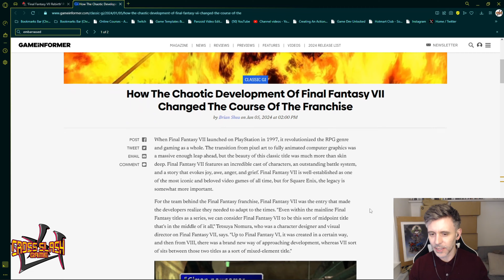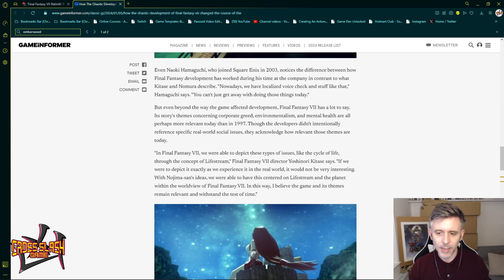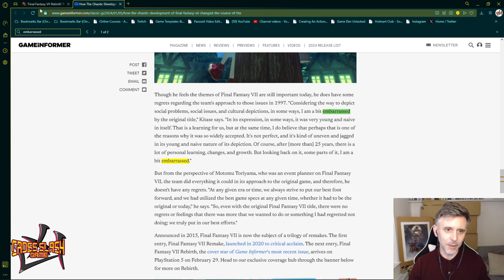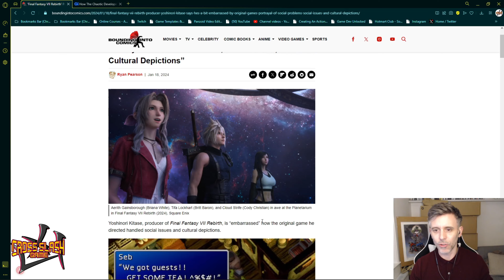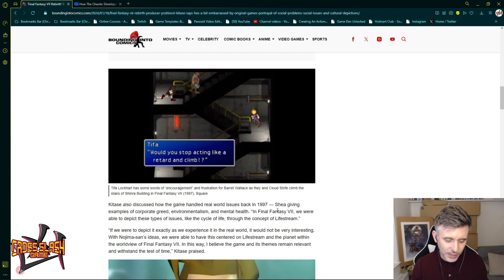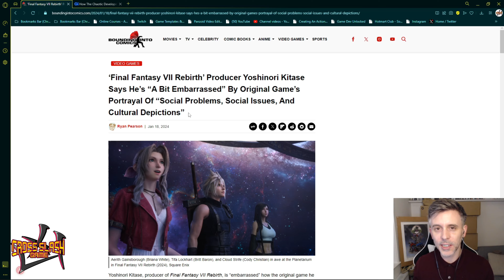Has the Final Fantasy 7 Producer given into the western media' woke pressure?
So recently FF7 Rebirth producer Yoshinori Kitase apparently said he was a bit embarrassed by pollical and social aspects of the original FF7. While there may be some truth to it, I'm sceptical as we don't know the context of what was asked during this possible original interview about the time when FF7 was created:

But the media love to take the arm and run with it for example:

While there's so much more context to be added to his comment, if this is to be believed, then I worry about how much of his embarrassment has been translated into his work on FF7 Rebirth.

The next instalment is out in just over a month, and only time will tell. But I still don't buy it - and the likelihood is he was somehow forced to defend the game while having to compromise on his believes - just so the western media don't eat him alive and tarnish the image and legacy of FF7.